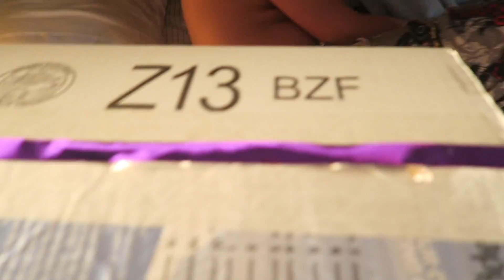DAD YANKS OUT MY TOOTH!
Dad yanks out Stella's tooth, Steele gets new shoes and Storm tries to prank Spencer!